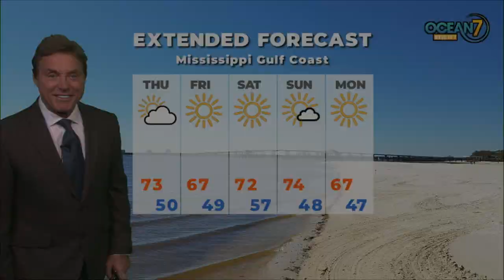Wed. Eve. Forecast 10/28/20